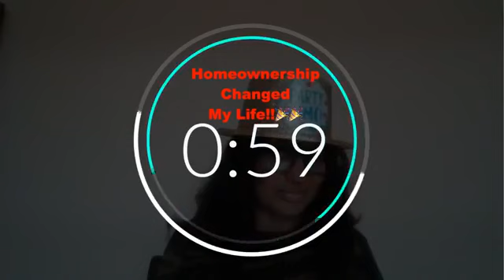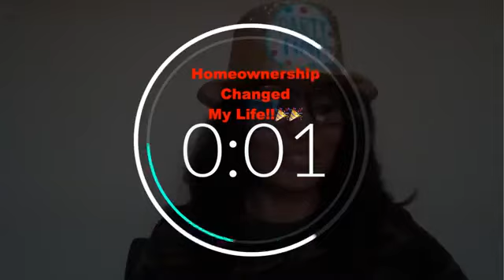It's time to celebrate another new homeowner